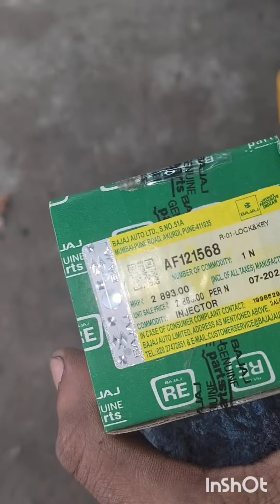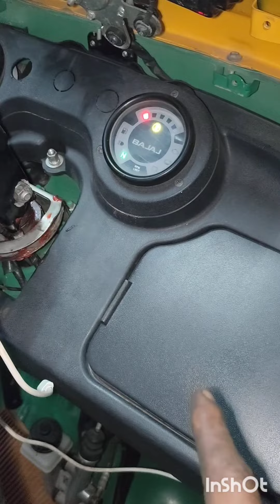Bajaj auto bs6 CNG injector problem tank cleaning